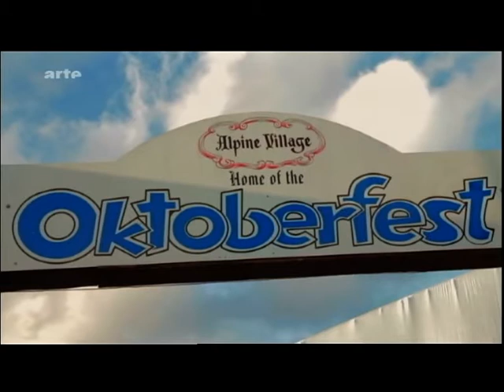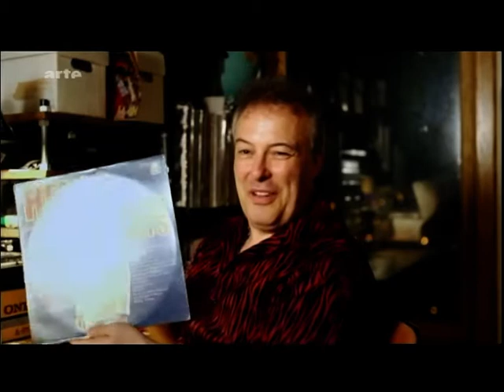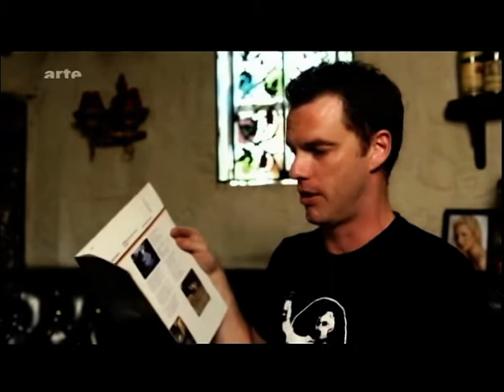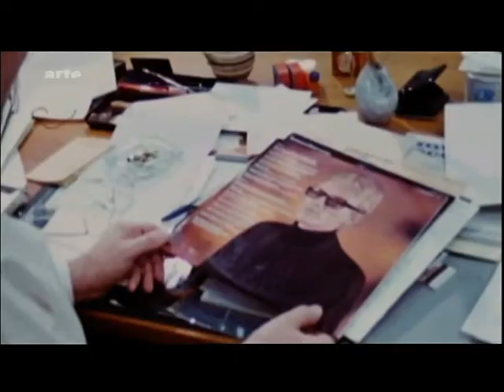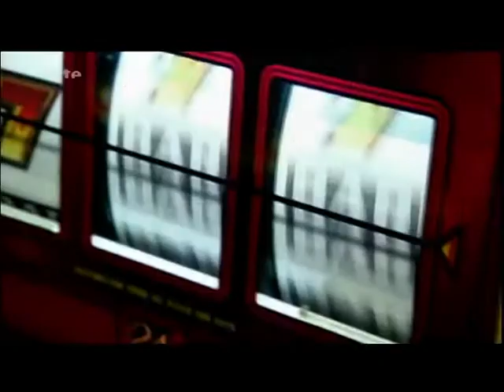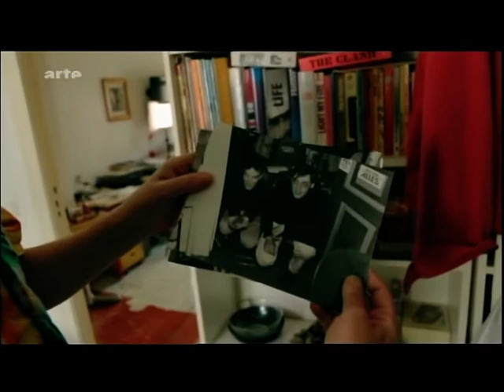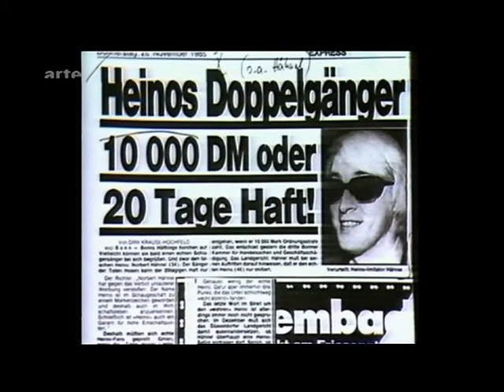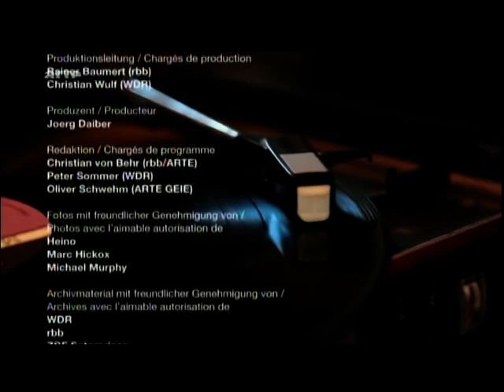HEINO made in germany - arte Doku zum 75. Geburtstag 2013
Heino wird 75 Doku arte 2013.
Mit Jello Biafra, Otto Waalkes, Guildo Horn, Rocko Schamoni, Norbert Hähnel, Marc Hickox.
Von Jörg Daiber und Oliver Schwabe.